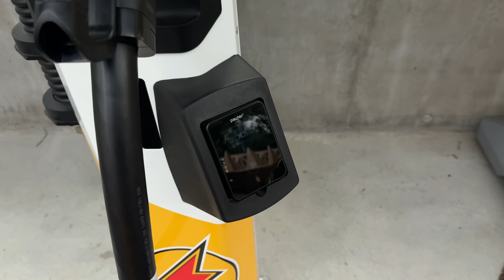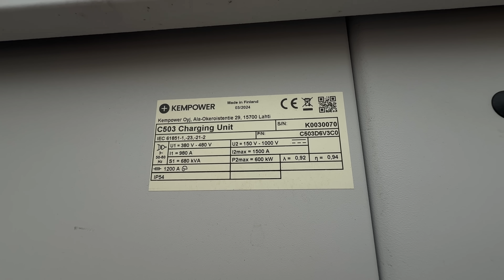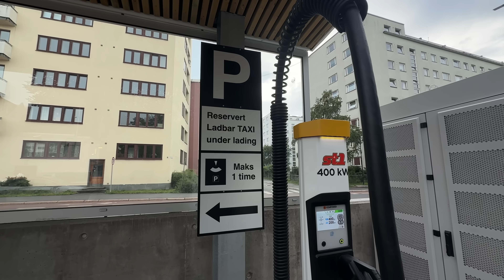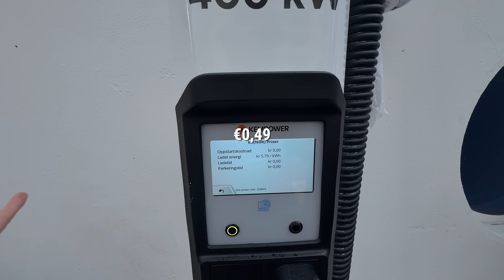Gas Stations Are Disappearing in Norway! Here's What’s Replacing Them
for your chance to win a brand-new EV from CCAN Action Fund! THREE winners will be drawn on September 2nd.

William showcases a new Kempower installation in Norway, where a huge petrol station was replaced by loads of DC Fast Chargers!